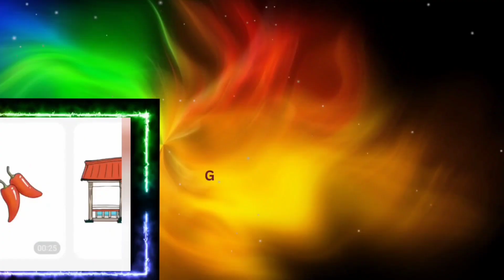🌈FNAF New coloring page》Unusual coloring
Hello guys!!!🙌Five Nights at freddy's characters coloring in this video.
 Watch the video. Like! 💛❤️💚 Coloring with me! It's more fun together!
to get lots of coloring ideas, and just have fun together.💃